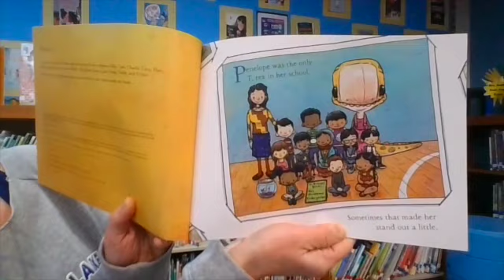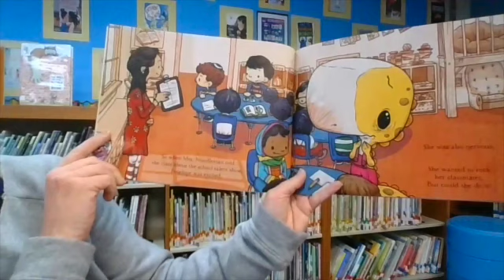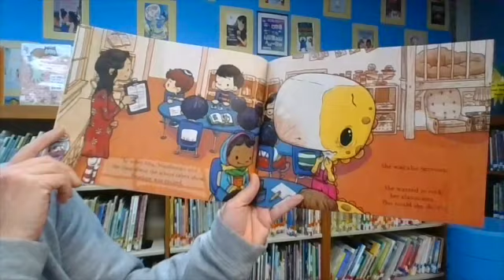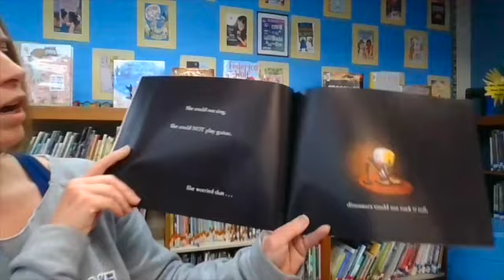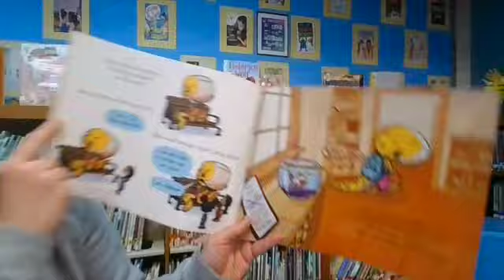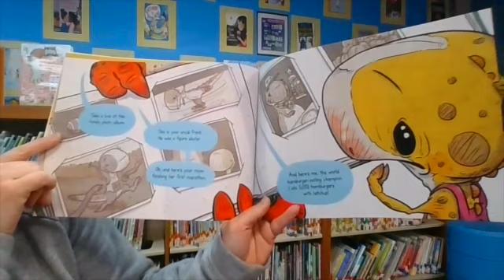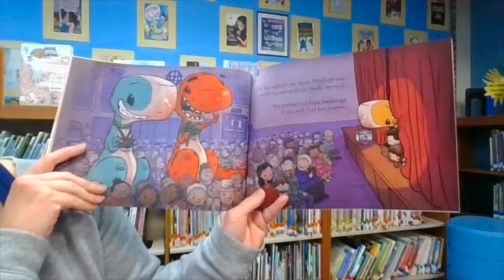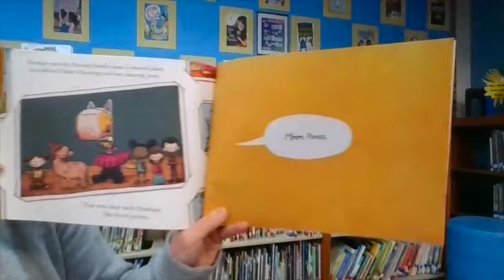4-25-22 Tiger TV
Tiger TV for Monday, April 25th.